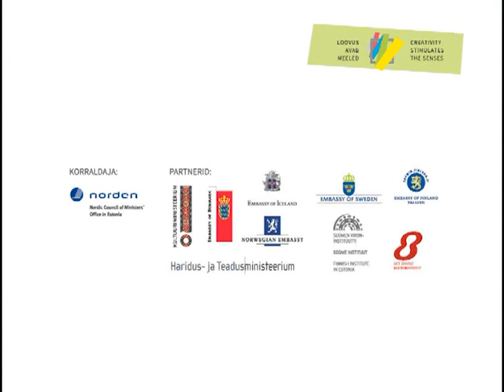Gertrud Kasemaa: Naised ja mehed koolis. Kes nad on ja mida nad seal teevad?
Tallinna Ülikooli haridusteaduste doktorand Gertrud Kasemaa andis videoettekande Loovusfoorumil 2013 "Loovus avab meeled". Vaata lähemalt